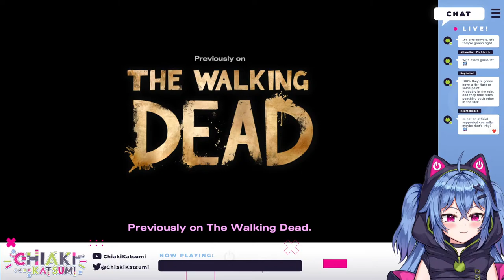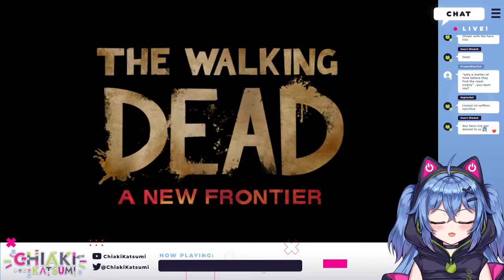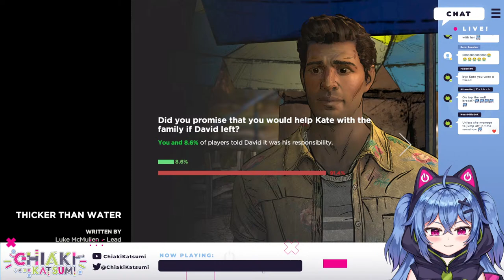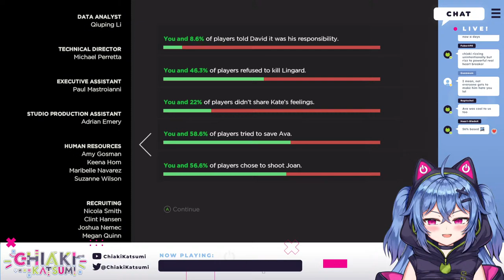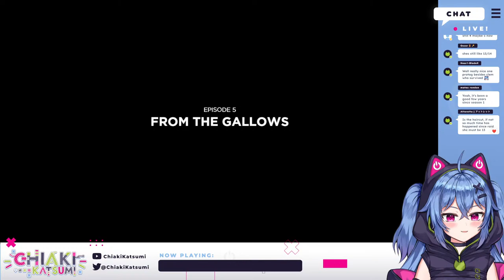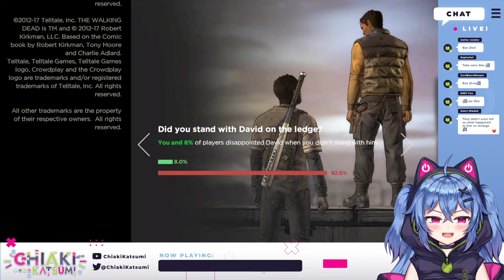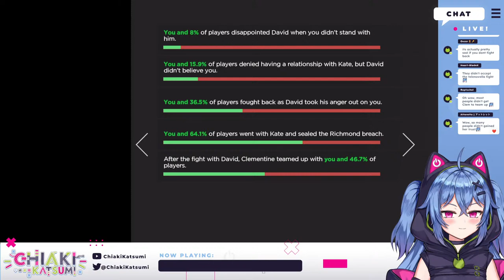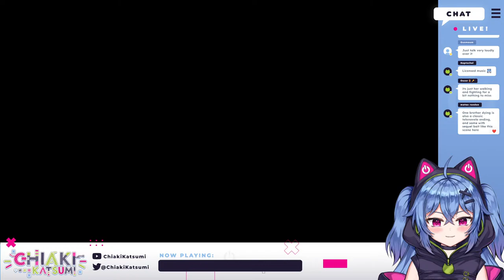Discovering the Truth【The Walking Dead】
୨୧ Credits ୨୧
☆ N/A

Infiltration Successful…
PixelLink’s Cat Hacker, Chiaki Katsumi checking in!

⚠️Channel Rules
【1】Be nice to others. Treat people how you would like to be treated.
【2】Refrain from spam in the comment section or live chat.
【3】Do not mention others unless I mentioned them first.
【4】No spoilers or backseating,  the latter is fine if I ask for help.
【5】Banter is Ok, but please refrain from pushing a topic if I'm uncomfortable with it.

Become a member of Nylena today to gain cool perks!